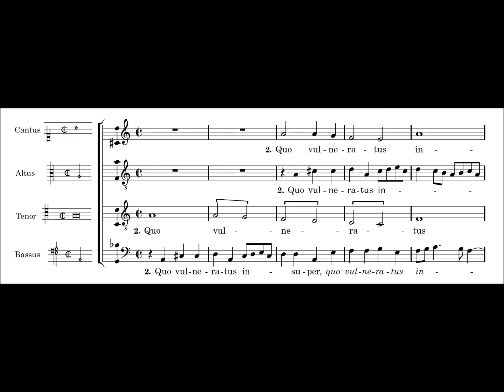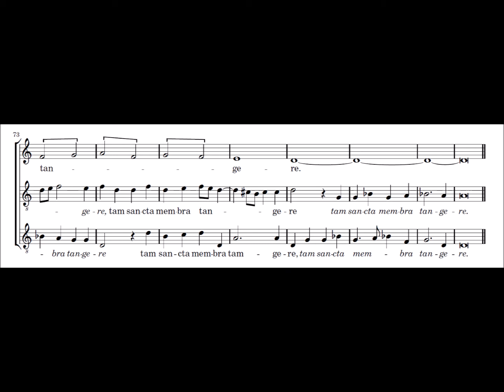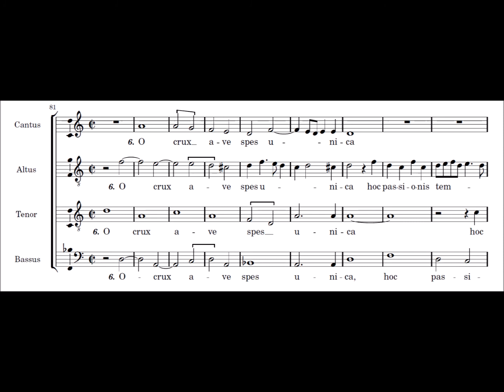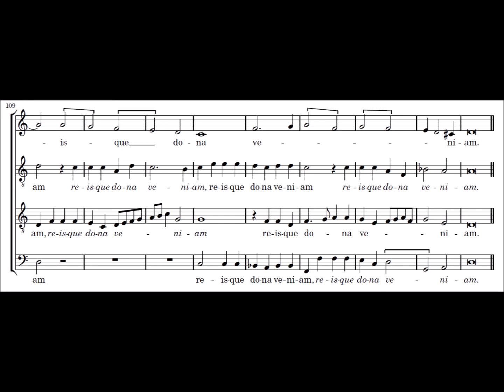Vexilla Regis 'more hispano' - T. L. de Victoria - versets 2-4-6 - Soprane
Vexilla Regis 'more hispano' - T. L. de Victoria
Versets 2-4-6
Voix de Soprane